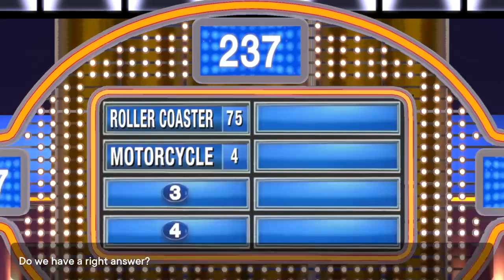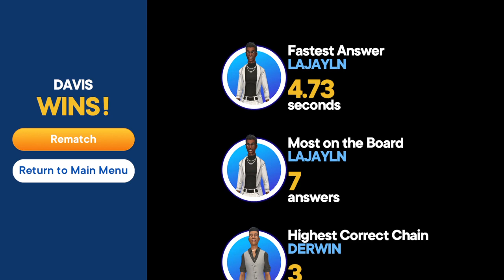Family Feud For The PS4 (Game 9)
This is gameplay #9 of Family Feud for the PS4. Can I win the $20,000? Watch to find out!